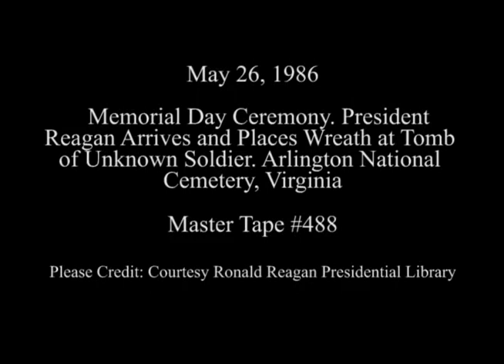President Reagan at Arlington Cemetery for Memorial Day Ceremony on May 26, 1986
Full Title: President Reagan at Memorial Day Ceremony. Various Cuts of The Tomb of Unknown Soldier. President Reagan Arrives and Places Wreath at Tomb of Unknown Soldier at Arlington National Cemetery on May 26, 1986

Transcript: N/A

Production Date: 5/26/1986

Access Restriction(s):Unrestricted
Use Restriction(s):Unrestricted